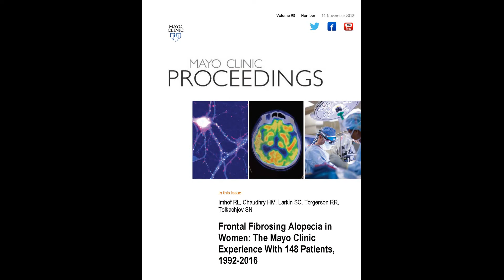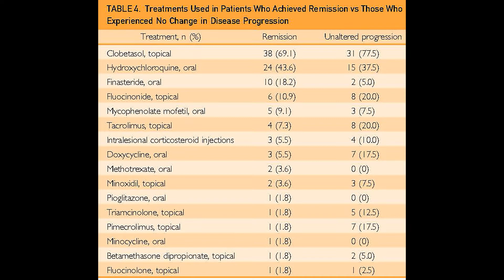Frontal Fibrosing Alopecia in Women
Dr. Stan Tolkachjov, A physician from the Surgical Dermatology Group in Birmingham, AL, offers insights in his article appearing in the November 2018 issue of Mayo Clinic Proceedings, which describes this little known condition affecting older post-menopausal women.  He counsels clinicians to be sensitive with patients who may be embarrassed to discuss the symptoms with them.